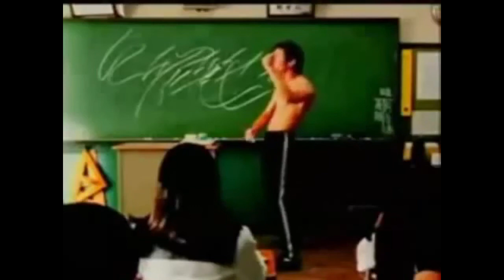Dragon Garegga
Just having some fun with Sony Vegas!

This morning I felt like making  a YTPMV, so make a YTPMV I did.

I think it came out pretty well, considering that's its my first time creating a YTPMV. I actually made this video a bit too fast-paced by accident, though I kind of like this chaotic style.

If you put the video in slow-motion you can appreciate the timing and video placement a bit more.

Pitch shifting is hard! I need someone to teach me YTPMV techniques or something.